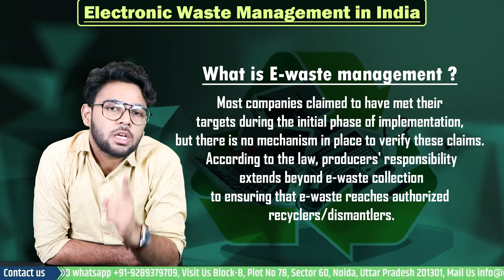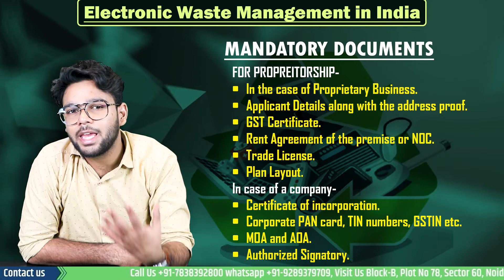Electronic Waste Management in India | E-Waste Recycling and Management | Enterclimate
Electronic waste is topic that is always in buzz all over the world, why because as electronic devices are being easily accessible and people shifting from one device to another due to advancements in technology. Those devices which are left behind are called the e-waste.

What is electronic waste?

Electronic waste, as known as Ewaste, is generated when any electronic or electrical equipment becomes unfit for the intended use or if it has crossed its expiry date. Due to rapid technological advancements and the production of newer electronic equipment, the old ones get easily replaced with new models. It has particularly led to an exponential increase in e-waste in India. People tend to switch to newer models and trending technologies; also, the lives of products get reduced with time. But the issue is left with e-waste management in India.

 What is E-waste management?

Basically, E-waste management is a process to collect e-waste, recover and recycle material by safe methods, and dispose of e-waste by suitable techniques to reduce its adverse impacts on the environment.

How to start an e-waste recycling business in India?

1. Research and Gather More Information on E-Waste Recycling
The E-waste recycling business is a little complex and capital-intensive business. One needs to have good knowledge of electronics items and items as well as the recycling industry itself.

2. Identify the Electronic Wastes to be Recycled
As an electronic e-waste recycling company, it is most essential to select a list of services that you are going to offer. The selection of items will largely depend on the products sold by the local consumer electronics manufacturers and wholesalers. Some of the popular services that existing e-waste recycling management companies are offering are the following

• Data Destruction
• Asset Management
• Collection of e-waste from electronic companies
• Refurbishing old electronic items and resale
• De-manufacturing of unused electronic components and selling those as scrap
• Reverse Logistics
• PRO Service for EPR

3. Create a Business Plan
Based on the market research report, it is time to create an e-waste recycling business plan. This business plan is extremely critical to long-term success as it works as a roadmap for the future working activities of the company.

• Start-up and recurring costs
• Companies from whom you are going to collect electronic wastes
• Your Production Capacity
• Pricing Strategy
• Where you are going to sell the recycled materials

4. Get Necessary Licenses and Permits

Check with concerned authorities what kind of licenses you need to operate an e-waste recycling business. Contact the public welfare department of your city and take inputs regarding disposal methods and zoning requirements for your e-waste cycling business.

5. E-Waste Recycling Business Set up

Select a location for your e-waste recycling business establishment. It is advisable to select a location outside the city area. To get the license from PCB you will need to have neighbors with no objections to start the works.  Create a floor layout plan detecting places for scrap storage, disassembly area, delivery dock, office, and separate space for separate hazardous items.

6. E-Waste Recycling Safety Measures

E-wastes, such as computers, printers, and cell phones—contain toxic heavy metals such as lead, mercury, and cadmium. Use safety measures in your work thoroughly to protect your employee’s health.

7. Procure E-Waste Recycling Equipment

CRT TVs and screens account for the largest share of e-waste. Hence, the disassembly line plays a critical role in the recycling process. CRT crusher plays a vital role in isolating the plastic protective cover from the device and systematically crushing it exposing the circuits and other internal parts for processing.

8. How Much Investment You Need to Start a Recycling Company

The cost of e-Waste recycling plant costs will depend on a lot of factors. If you want to start with less investment, you can set up a small-scale e-waste handling facility unit.

In Order To Run Your Business Successfully You Would Be Needing A Few Mandatory Documents with You –
FOR PROPREITORSHIP-
• In the case of Proprietary Business-
• Applicant Details along with the address proof.
• GST Certificate.
• Rent Agreement of the premise or NOC
• Trade License
• Plan Layout

In case of a company-
• Certificate of incorporation and a
• Corporate PAN card, TIN numbers, GSTIN etc.
• MOA and AOA
• Authorized Signatory